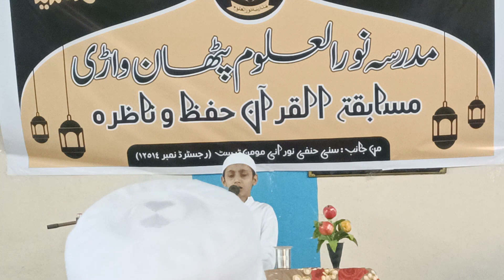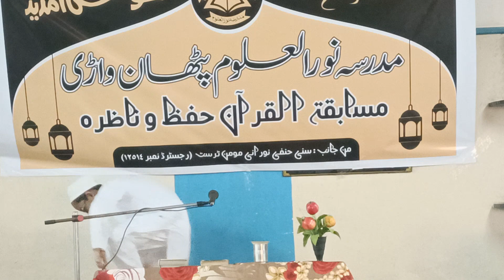3)MUSABKATUL Quran Madarsa Noorul uloom pathanwadi مسابقہ القران مدرسہ نور العلوم پٹھان واڈی